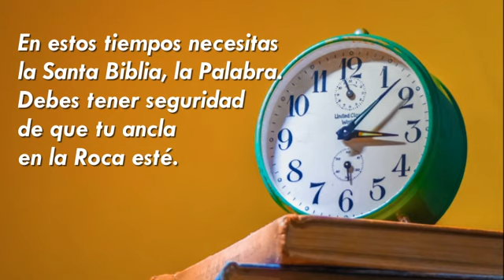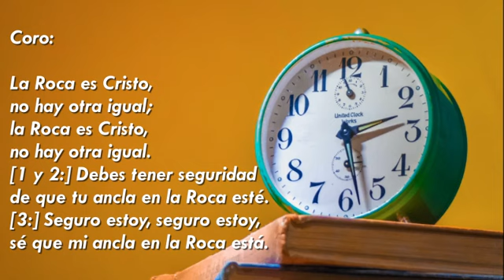En estos tiempos